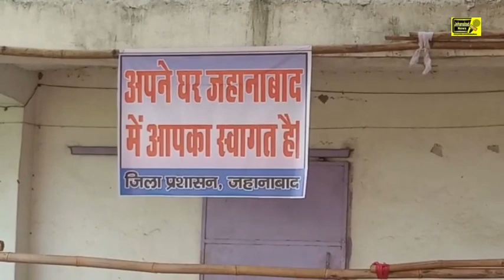प्रवासी कामगार नहीं बैठेंगे बेरोजगार! उनके अनुभव से जिला भी होगा आत्मनिर्भर!जानिए प्रशासन की तैयारी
जहानाबाद समाचार//